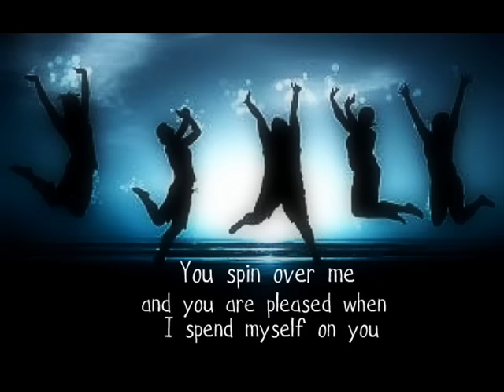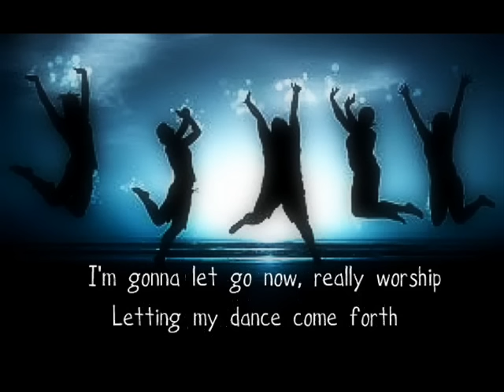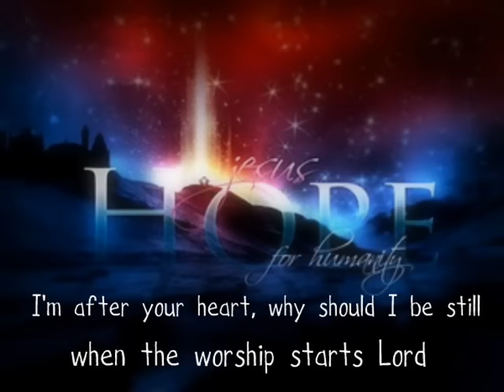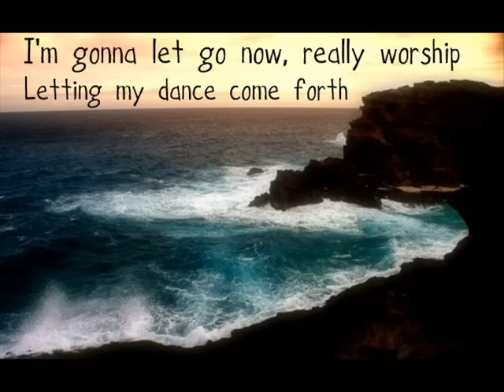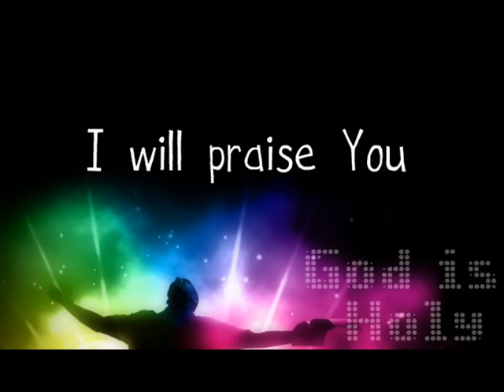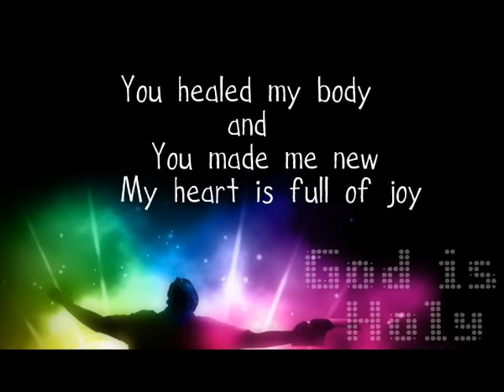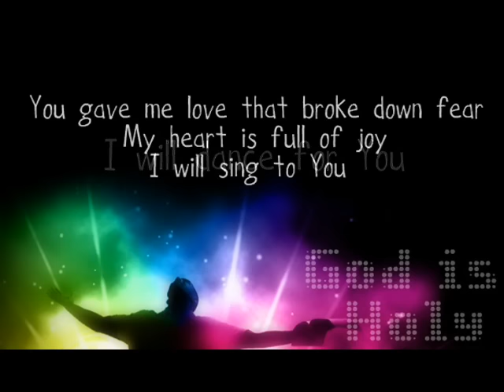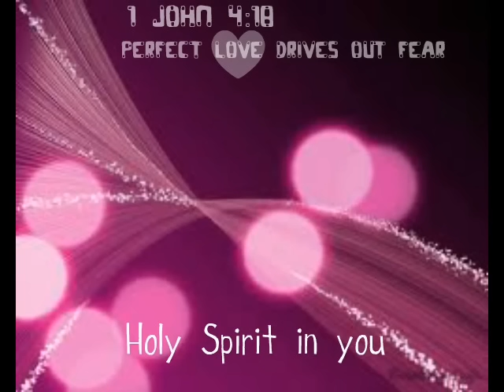Jesus Culture & Kim Walker- Dance lyrics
I'm after your heart, why should I be still
When the worship starts Lord
What can man do, can't hold me back anymore
You spin over me, and you are pleased when
I spend myself on you
I'm gonna let go now, really worship
Letting my dance come forth

Chorus:
Dance, dance
Let the Spirit move you
Dance, dance
Holy Spirit in you
Bridge
You turned my mourning into dancing
My heart is full of joy
You healed my body and You made me new
I will dance for You
You gave me love that broke down fear
My heart is full of joy, I will sing to You
oh my heart is full of joy
oh I will praise!
I will dance!
I will live for you! for you!
Amen!